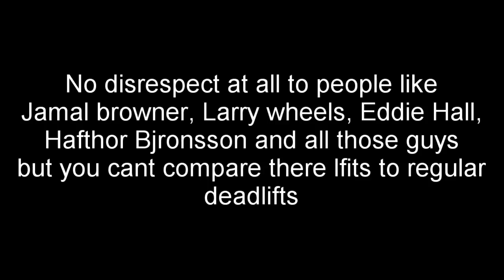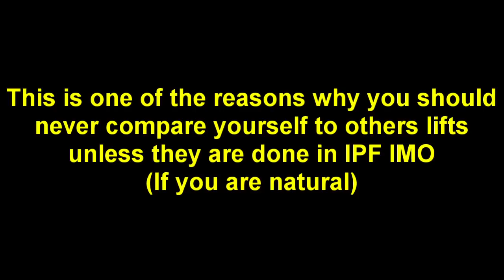Why YOU should NOT compare yourself to others lifts.